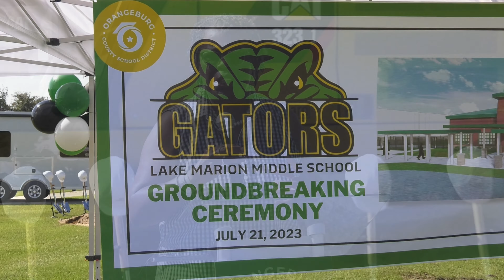In the Spotlight: Lake Marion Middle School groundbreaking